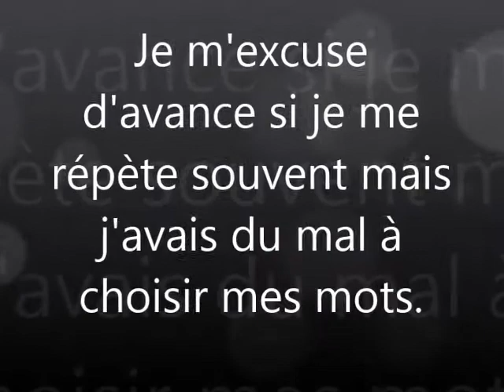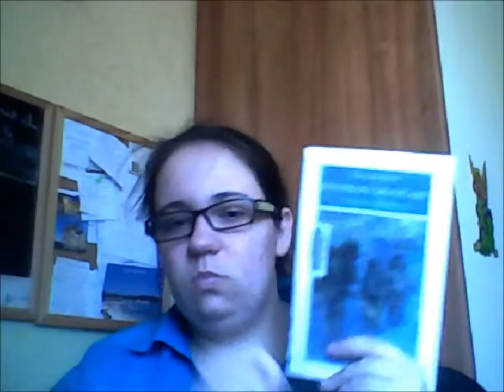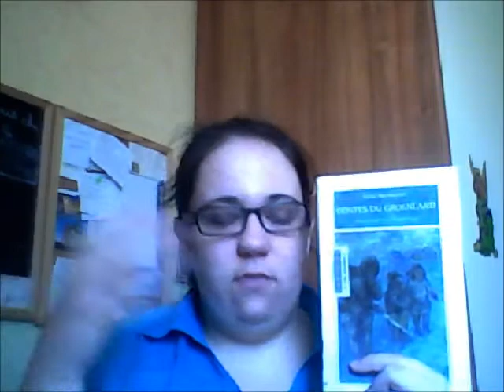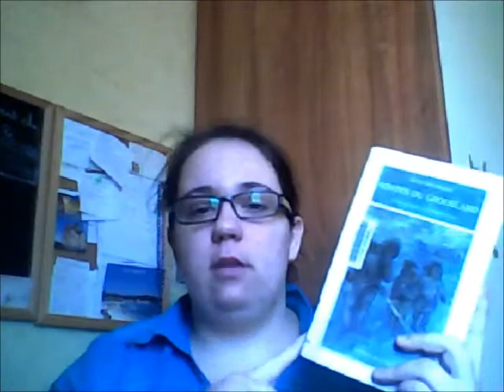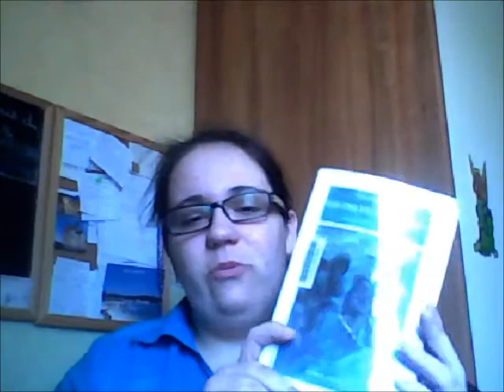Contes du Groenland - Knud Rasmussen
Désolé de me répéter souvent

Mon pseudo sur Livraddict : Livres-et-fantasie